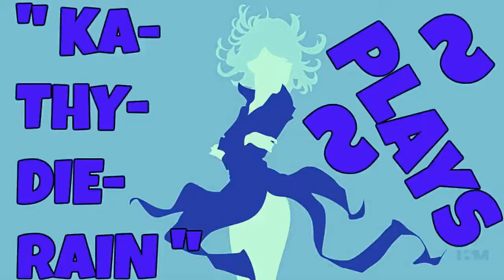Naruto: Ultimate Ninja Heroes 2: The Phantom Fortress Vs Mode Gameplay #2. Of 22. Normal Level 🔛 👈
" Ka~Thy~Die~Rain " / "  {  KaThyDieRain  }  "
ƘƛƬӇƳ ƦƛƖƝ ᑎᗩᗰᕮ ƤԼƛƳƧ: {Kathy Rain Name Plays} :

KaThyDieRain Plays - Naruto: Ultimate Ninja Heroes 2: The Phantom Fortress Vs Mode Gameplays #2. Of 22. Normal Difficulty Level With " Tsunade (Regeneration Mode) VS Kabuto Yakushi (Ultimate Mode) " On Stage " Hidden Leaf Hot Spring " 🔛 👈